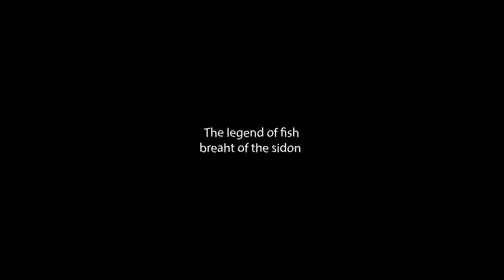Breath Of The Wild Master Mode Is Terrifying!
ok were doing pretty good now, im confident ill be able to beat the divine beast so im probably gonna go for it next episode! WE GET TO SEE SIDON SOME MORE !!!

breath of the wild gameplay
breath of the wild master mode